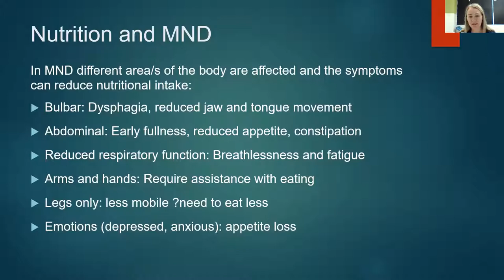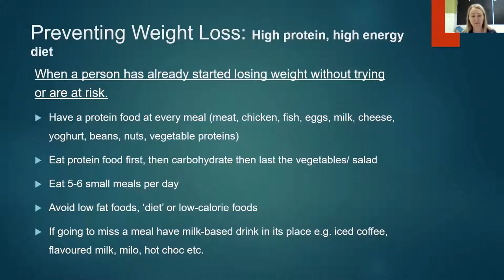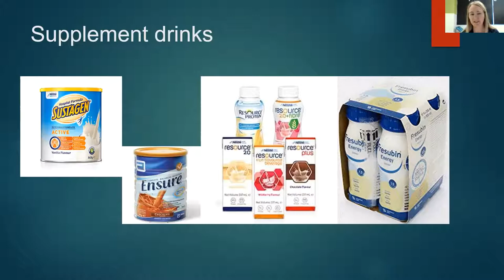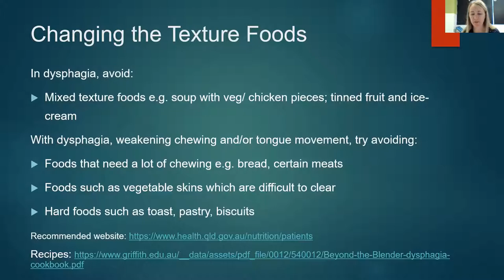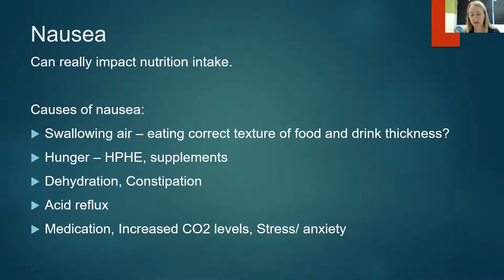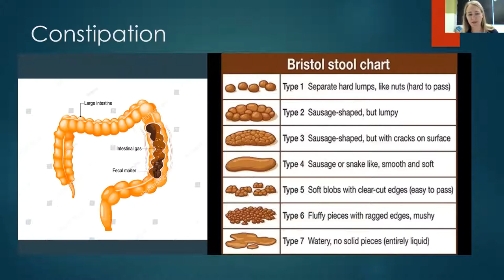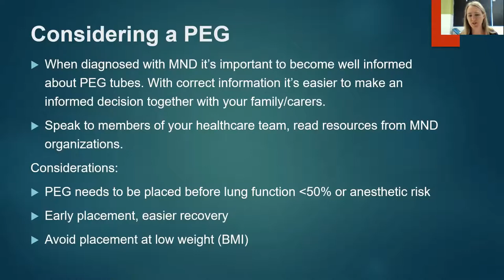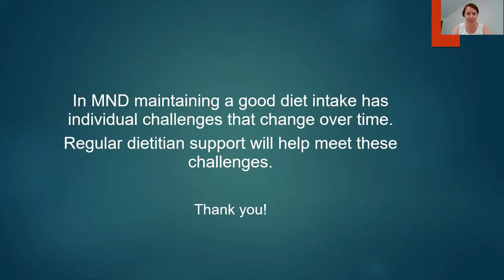Nutrition and MND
This Online MND Support Group Special Presentation was held on Thursday 10 December via Zoom.

The topic was about nutrition and MND and it was hosted by Valerie Conway from Metro South Health.